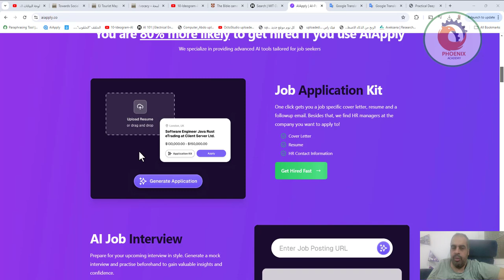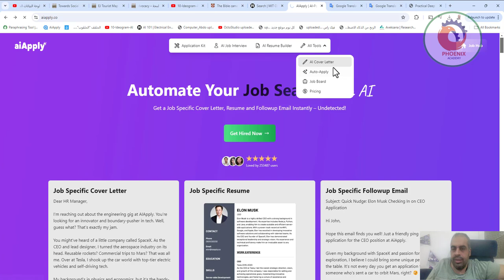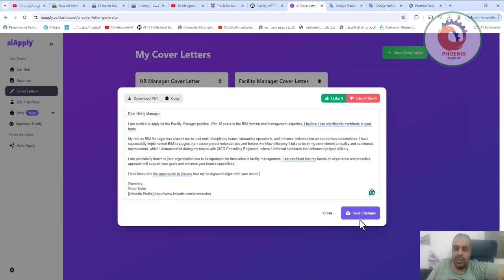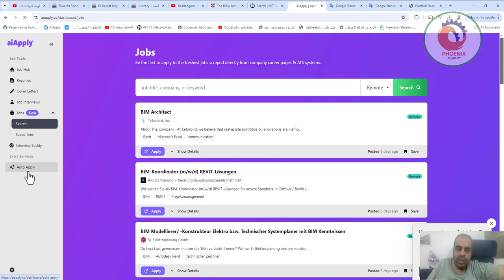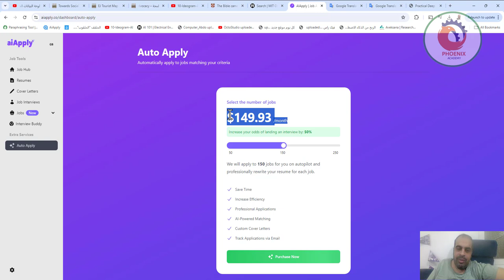aiapply منصة للبحث عن عمل مدعومة بالذكاء الاصطناعي ومصممة لتبسيط عملية التقدم للوظيفة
تطبيق AI هي عبارة عن منصة للبحث عن عمل مدعومة بالذكاء الاصطناعي ومصممة لتبسيط عملية التقدم للوظيفة. ويستخدم الذكاء الاصطناعي المتقدم وخوارزميات التعلم الآلي قم بإنشاء سير ذاتية مخصصة ورسائل تعريفية ورسائل بريد إلكتروني للمتابعة مصممة خصيصًا لقوائم وظائف محددة. توظف المنصة معالجة اللغة الطبيعية لتحليل الأوصاف الوظيفية ومطابقتها مع ملفات تعريف المستخدمين، وضمان مواد التطبيق ذات الصلة للغاية. يتميز AIApply أيضًا بأداة إعداد المقابلة بالذكاء الاصطناعي، ومكتشف البريد الإلكتروني للاتصال بمديري التوظيف، ومولد الصور بالذكاء الاصطناعي.

AIتطبيق الميزات الرئيسية
مواد التطبيق التي تم إنشاؤها بواسطة الذكاء الاصطناعي: إنشاء سيرة ذاتية مخصصة، تغطي الرسائلومتابعة رسائل البريد الإلكتروني المخصصة لقوائم وظائف محددة.
التحضير للمقابلة الوهمية: يوفر محاكاة للمقابلة مدعومة بالذكاء الاصطناعي لمساعدة المستخدمين على ممارسة مهارات المقابلة وتحسينها.
مكتشف البريد الإلكتروني بالذكاء الاصطناعي: يساعد المستخدمين على تحديد معلومات الاتصال المباشرة لمديري التوظيف، مما يتيح تواصلًا أكثر تخصيصًا.
مولد AI للرأس: ينشئ صورًا احترافية للسير الذاتية من خلال تحليل الصور الموجودة، مما يلغي الحاجة إلى جلسة تصوير احترافية.
وظيفة التطبيق التلقائي: يسمح للمستخدمين بإعداد طلبات العمل الآلية، مما يوفر الوقت والجهد في عملية البحث عن وظيفة.
مجلس العمل العالمي: يطابق المستخدمين مع عروض العمل في جميع أنحاء العالم ويتيح إنشاء مجموعة أدوات التطبيقات السريعة للوظائف المنشورة.
استئناف الاستضافة والمشاركة: يوفر مشاركة سهلة للسيرة الذاتية عبر رابط ويوفر رؤية عندما يشاهد أصحاب العمل المحتملين السيرة الذاتية.
استئناف الترجمة: يترجم السيرة الذاتية بسرعة إلى لغات أوروبية متعددة بنقرة واحدة.
AIتطبيق خطط التسعير
خطة السعر المميزات
الخطة المجانية 0 دولارًا في الشهر - 5 سير ذاتية تم إنشاؤها بواسطة الذكاء الاصطناعي
- 5 خطابات تعريفية تم إنشاؤها بواسطة الذكاء الاصطناعي
- 5 رسائل بريد إلكتروني للمتابعة تم إنشاؤها بواسطة الذكاء الاصطناعي
- طلقة واحدة في الرأس تم إنشاؤها بواسطة الذكاء الاصطناعي
- 1 مقابلة وهمية
خطه نفذ 12.93 دولارًا / شهرًا (تدفع سنويًا)
19.93 دولارًا شهريًا (يتم إصدار الفاتورة شهريًا) - عدد غير محدود من السير الذاتية التي تم إنشاؤها بواسطة الذكاء الاصطناعي
- عدد غير محدود من رسائل الغلاف التي تم إنشاؤها بواسطة الذكاء الاصطناعي
- عدد غير محدود من رسائل البريد الإلكتروني للمتابعة التي تم إنشاؤها بواسطة الذكاء الاصطناعي
- عدد غير محدود من اللقطات التي تم إنشاؤها بواسطة الذكاء الاصطناعي
- مقابلات وهمية غير محدودة
- مكتشف البريد الإلكتروني بالذكاء الاصطناعي
- استئناف الاستضافة والمشاركة
- استئناف الترجمة
- وظيفة التطبيق التلقائي
- مجلس العمل العالمي

التصميم
❤️ روابط التواصل
✅ انستجرام